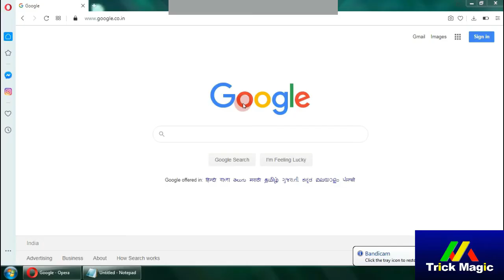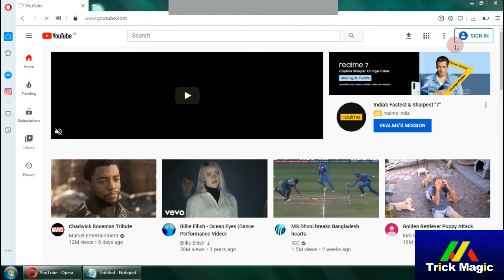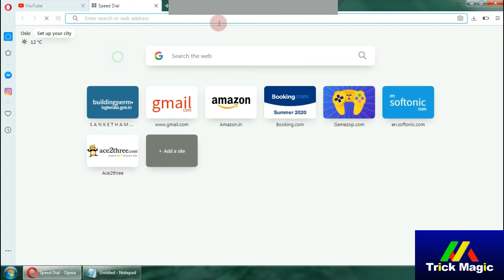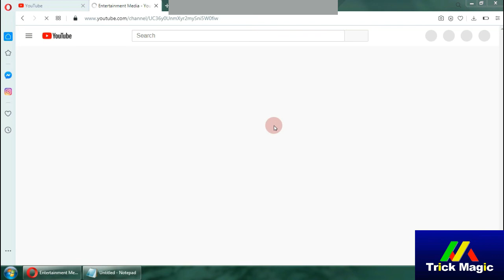Subscribe കൂടാൻ സാധ്യതയുണ്ട് ? - increase subscribe in YouTube channel/ malayalam /YouTube trick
1. The Code: ?sub_confirmation=1
It works for all YouTube channel name/url types (channel ID, username or custom URL).
Go to your YouTube url/channel name.

2. Copy and paste or type in the modifier
?sub_confirmation=1 at the end of your channel name to look like this:

3. For newer channels it works in the same way but the URL has changed.

YouTube trick
malayalam